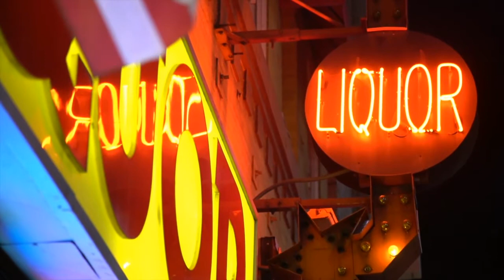Walking After Dark | 30 Minutes Virtual Walk | Walking Music Service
Walking After Dark| 30 Minute Virtual Walk | Walking Music Service

Walking After Dark is for the more adventurous subscriber to the channel. The journey is entirely at night where you'll see the world from a different perspective and experience the calming effects of nightfall on the mind, body and soul.

WALKING MUSIC SERVICE'S TOP RECOMMENDATIONS TO CONTINUE YOUR JOURNEY OF HEALING THE MIND AND BODY (Aff Links):

Vibration Jump
Learn how to raise your vibration and manifest anything